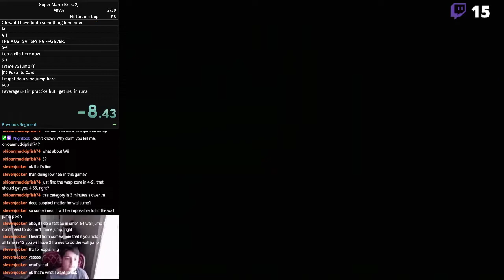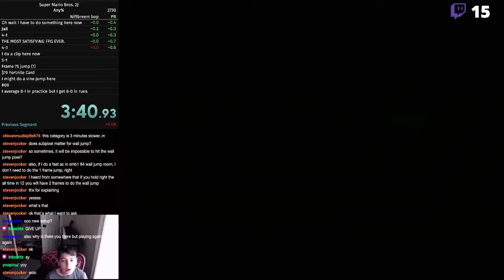7:53 (WR) PACE TO 8-1!